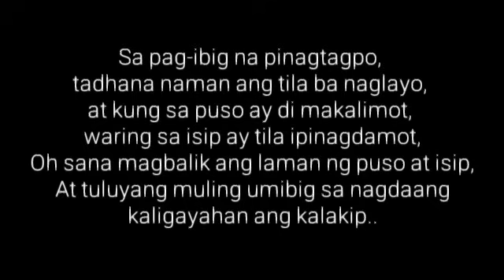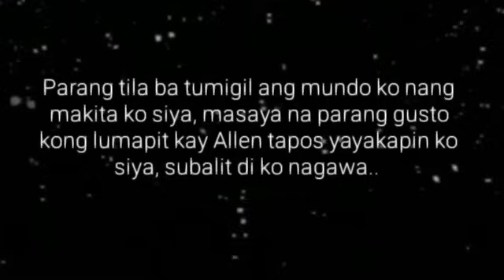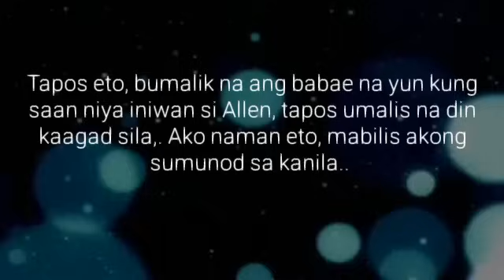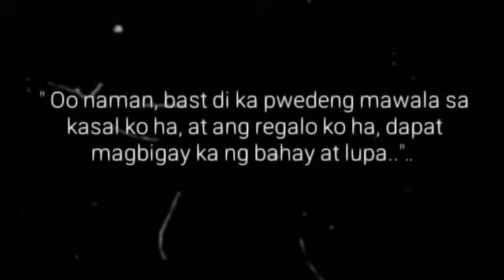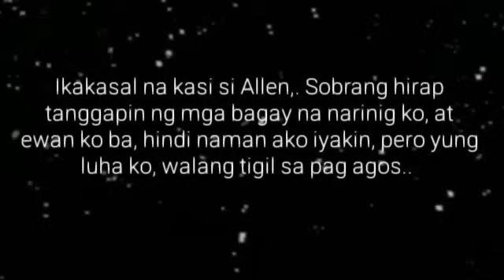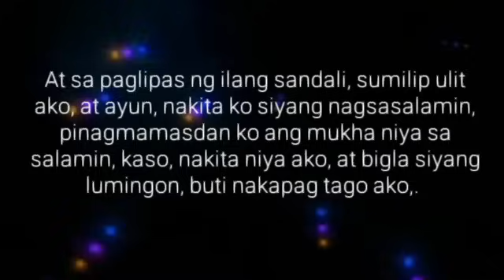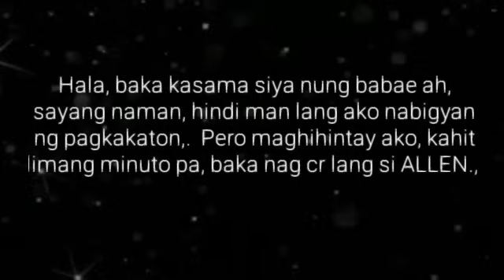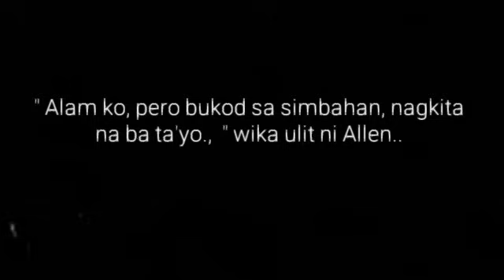HULING SANDALI | Ep.4 | TARA | Big Boss Lakan Stories | Pinoy BL Story